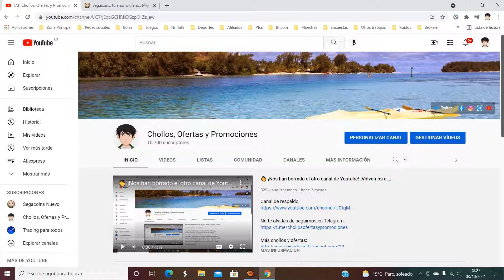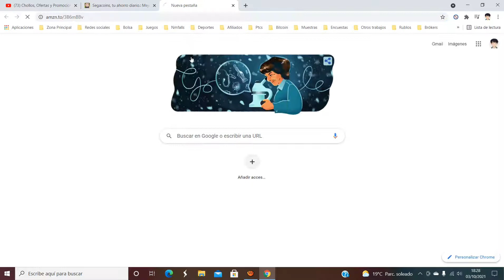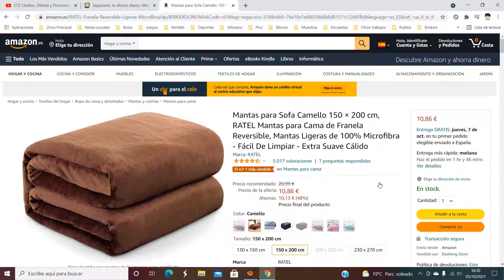🛌 ¡Oferta Amazon! Manta de franela reversible cama o sofa barato 11€ ¡48 DTO! Opinión | Descuento 🛌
Manta de franela reversible cama o sofa barato 11€

🛌 ¡Oferta Amazon! Manta de franela reversible cama o sofa barato 11€ ¡48 DTO!